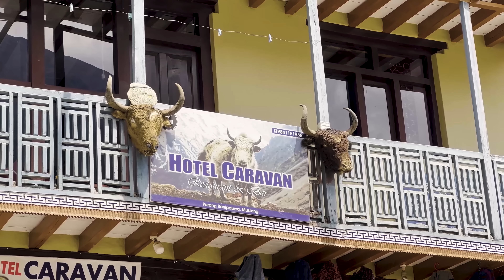যে জলে ডুব দিলেই অতীতের সকল পাপ থেকে মুক্তি | Muktinath Temple | Jomsom | Episode-02 | Mustang Tour